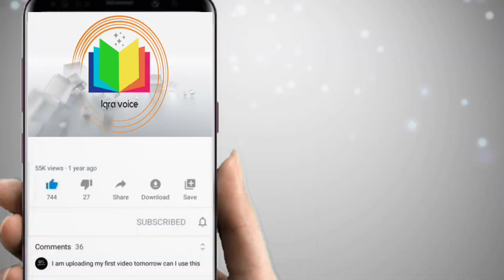ஸ்ரீவாஞ்சியம் திருவாரூர் மாவட்டம் Srivanjiyam thiruvarur district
ஸ்ரீவாஞ்சியம்
திருவாரூர் மாவட்டம்
Srivanjiyam
thiruvarur district
தமிழகத்தில் இஸ்லாமியர்கள் வாழும் ஊர்கள் மற்றும்  கிராமங்கள் உடைய வீடியோ தொகுப்பு